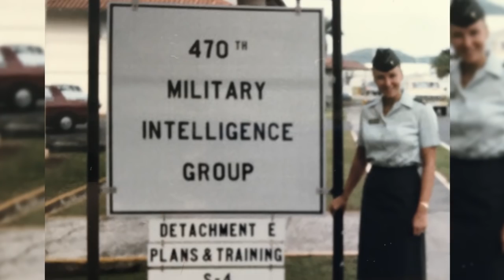Florida Baseball: Saluting Those Who Serve 2016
The Florida Gators baseball team welcomes all active and retired military personnel and first responders to the annual Saluting Those Who Serve game. Be there as the No. 2 Gators host the Georgia Bulldogs on Friday, April 22 at 7 p.m.